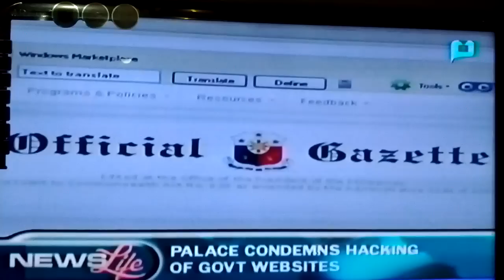Denis Villorente at PTV4 (Sept 2012) on the recent defacement of government websites